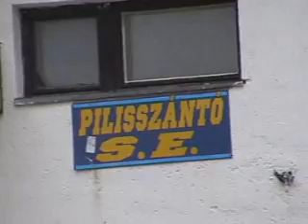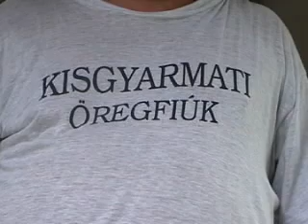2006. esztendő - Kisgyarmat - Szántó foci, Szmetana néni 90 éves